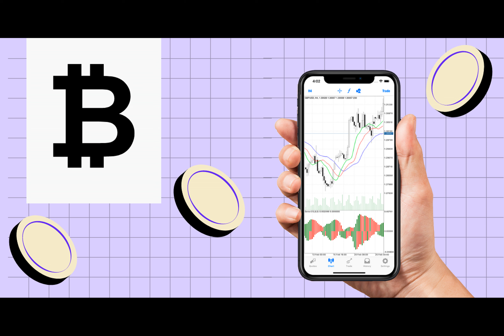Matrixport Report Forcast Bitcoin Price to Hit $63,000 by March 2024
Matrixport, a financial services platform, has generated a buzz with its recent report predicting a robust surge for Bitcoin, projecting a remarkable $63,000 valuation by March 2024. Meanwhile, the forecast is supported by several key catalysts that will play a crucial role in the surge of Bitcoin.